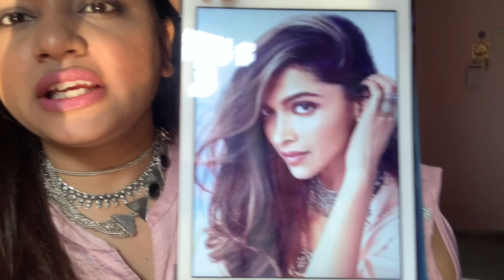Recreating Deepika Padukone's pictures | very tough | can't believe the results | Surabhi Bari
I Mission10k pleasesubscribe recreating Deepika Padukone pictures
Hey everyone,